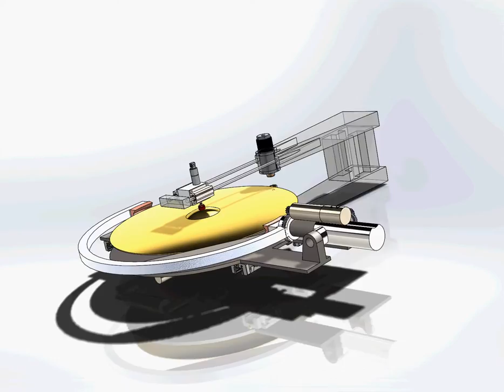Solidworks Animation of Cymbal Hammering Mechanism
Boston University ME460 FAll 2016 Term Project